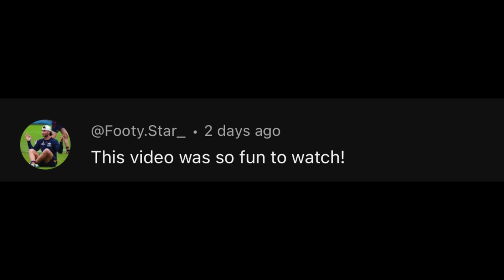SHOPPING FOR SUMMER VACATION | HAUL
We leave for the beach in 3 weeks and there are several things Braelyn and Breanna want to get for vacation.  It's been raining the past 2 days so today was the perfect day to head over to the mall.

**Amazon Storefront**